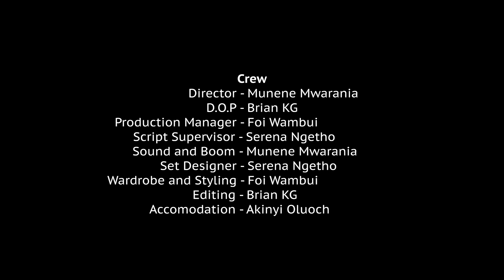UHURU (SHORT FILM ) BY WAMBUI KARANJA